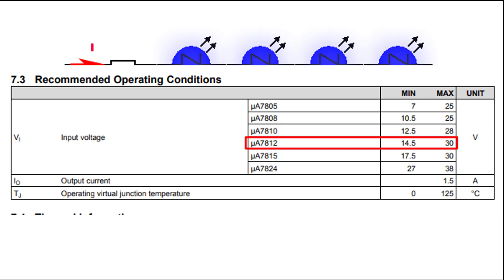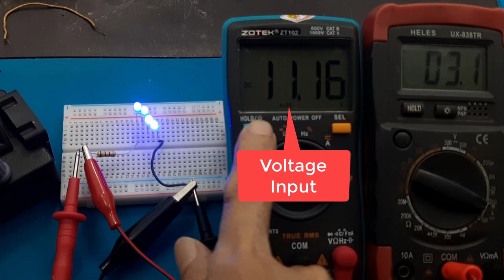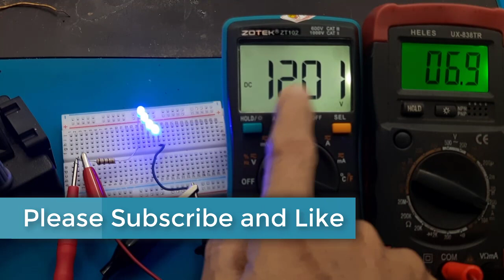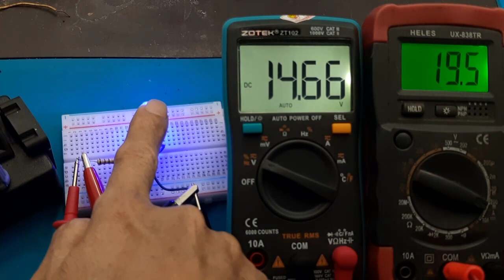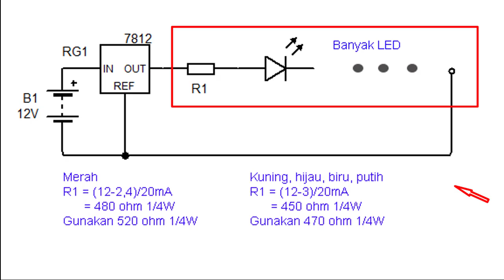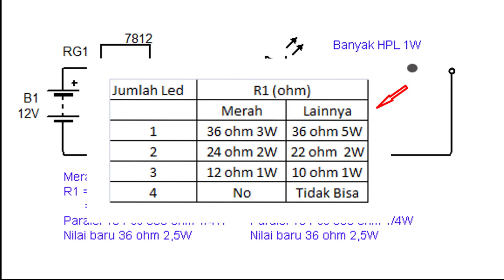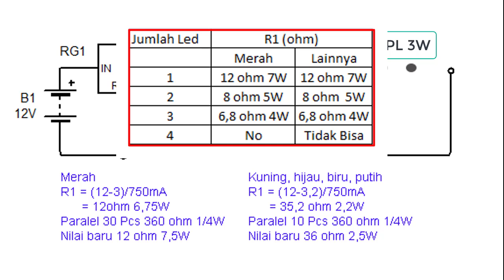cara pasang Led 3-5mm led HPL 1W 3W 12V Seri Paralel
Video ini menunjukan cara memasang led 3mm atau led 5mm atau HPL.
Spesifikasi led 3mm dan led 5mm, sama persis.
Pemasangan dapat dilakukan seri maupun paralel.

00:00 radal05
00:40 skematik pemasangn led
03:13 test led
07:50 skematik HPL 1W